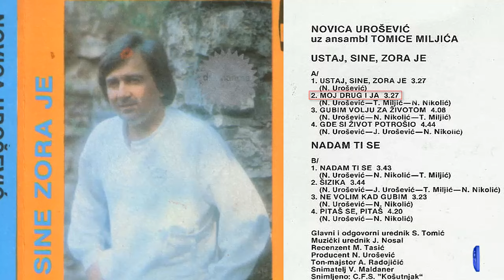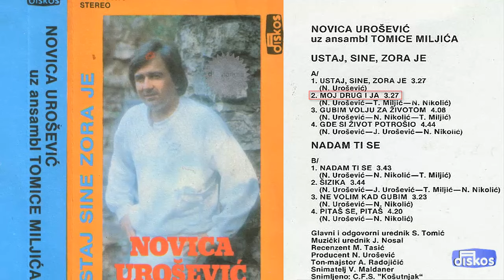Novica Urosevic - Moj drug i ja - (Audio 1985)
Muzika: N.Urosevic
Tekst: N.Urosevic
Aranz: T. Miljic / N. Nikolic